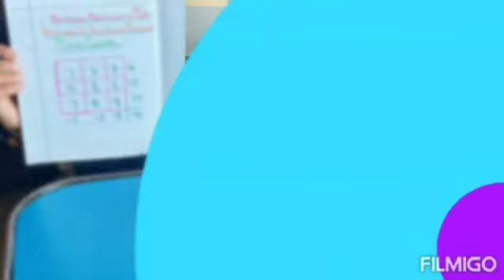National Mathematics Day-- Salute to Ramanujan